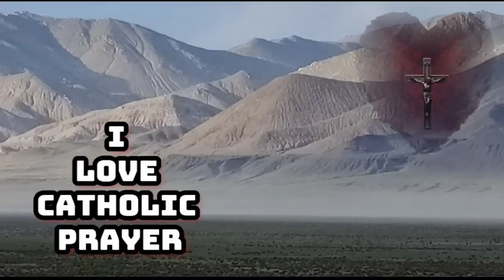A Prayer of Praise To Jesus In Glory